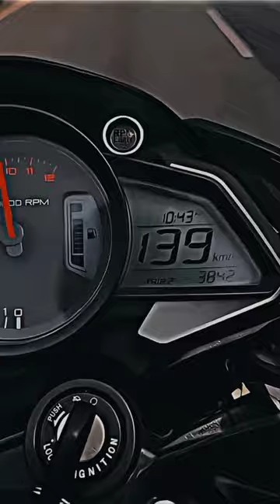bike rider sad 4k status 😞😞